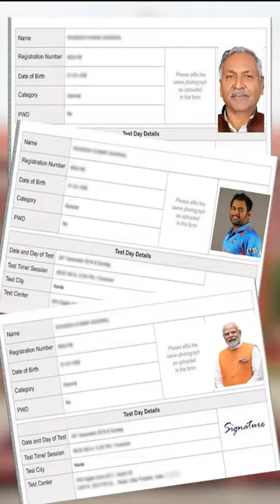Photo of Modi Ji and Dhoni appeared in Bihar University😱